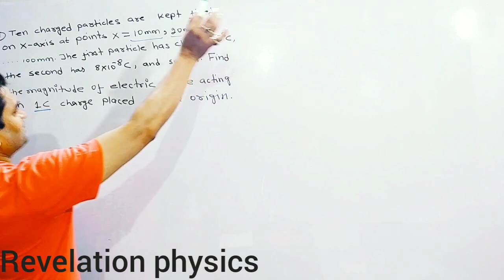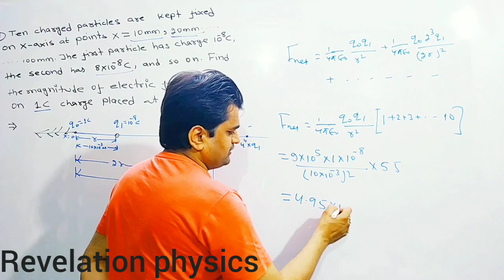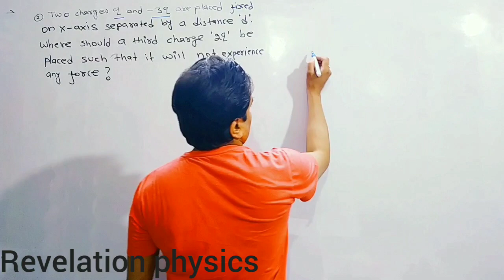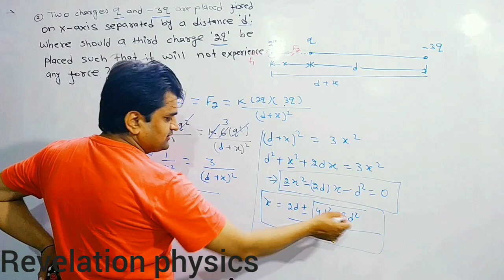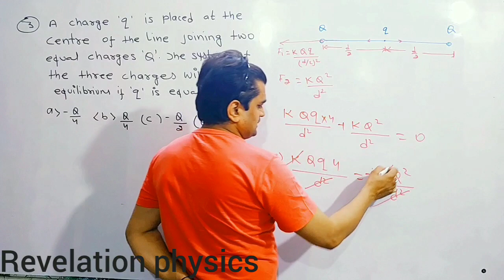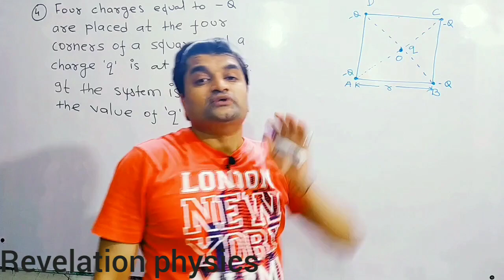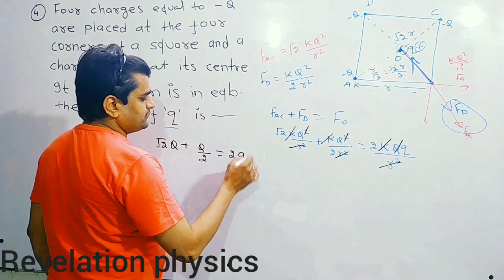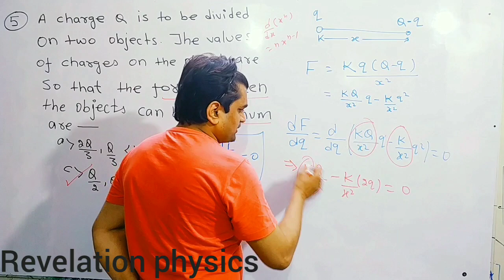Questions on Coulomb's law || Electrostatics || IITJEE || NEET || CBSE || ICSE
Questions on Coulomb's law, numericals on Coulomb's law, IITJEE NEET CBSE ICSE problems
Class 12th physics electrostatics

1. Ten positively charged particles are kept fixed on the x− axis at points x=10 cm,20 cm,30 cm,. ,100 cm. The first particle has a charge 1.0×10−8 C, the second 8×10−8 C, the third 27×10−8 C and so on. The tenth particle has a charge 1000×10−8 C. Find the magnitude of the electric force acting on a 1 C charge placed at the origin.
2. Two charges q and -3q are placed fixed on x-axis separated by a distance d. Where should a third charge 2q be placed such that it will not experience any force ?
3 . A charge q is placed at the centre of the line joining two exactly equal positive charges Q. The systems of these charges will be in equilibrium, if q is equal to

4. Four charges each equal to Q are placed at the four corners of a square and a charge q is placed at the centre of the square. If the system is in equilibrium, the value of q is :

5.A charge Q is to be divided on two objects.What should be the
values of the charges on the two objects so that the force between the objects
can be maximum?